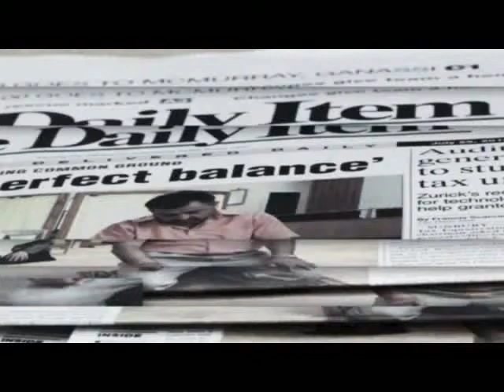Пресс-обзор за 30 октября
Анонс:
В 2018 году Римскому клубу исполнится 50 лет. за эти года, обществу удавалось не раз обратить внимание мирового общества на глобальные проблемы.
24 октября в Пекине завершился 19 съезд коммунистической партии Китая.